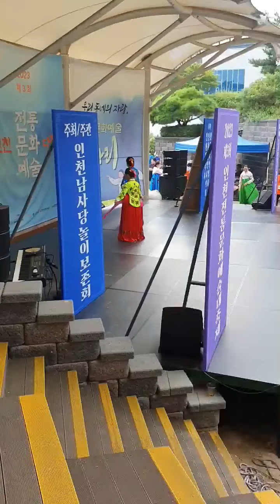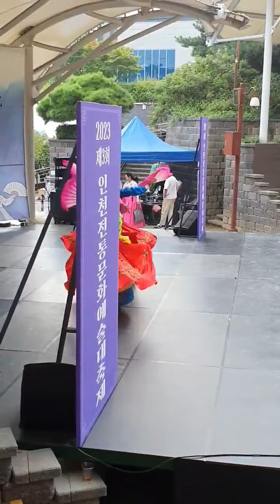전통문화 예술대축제 제3회 공연 .모규순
인천 무형문화재 전수관 야외무대  무궁화 꽃 예술단 공연 모규순 이선재 화선무